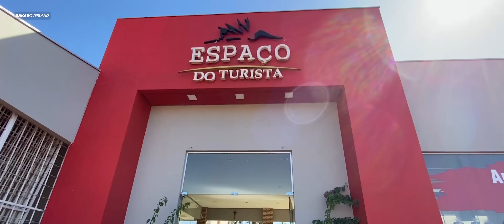Ep.3: onças no destino final da Transpantaneira • Expedição Pantanal 4x4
Expedição Pantanal 4x4 Dakar Overland

Confira no terceiro episódio da série: Sairemos em lanchas em um empolgante safári pelo Pantanal!
Conheceremos a riquíssima fauna pantaneira, avistaremos diversas espécies de animais. Teremos um emocionante encontro com as onças-pintadas em seu habitat natural!

Atravessaremos toda a Transpantaneira pela segunda vez. E a paisagem irá se transformar ao chegarmos à capital do ecoturismo do Mato Grosso: a cidade de Nobres.

Confira!

Deixe já seu like! É assim que o YouTube reconhecerá nosso valor e levará nossos conteúdos para mais viajantes. Ajude o Dakar Overland a crescer e difundir a cultura overland no Brasil.

Capítulos
00:00 Neste episódio
00:56 O amanhecer no Pantanal
02:10 Iniciando o safári pelo rio
03:42 A primeira onça-pintada
07:49 Cara a cara com a onça
12:49 Uma mãe com dois filhotes de onça
15:47 Cruzando a Transpantaneira
18:28 O belo caminho para Nobres
20:57 No próximo episódio

Hospedagem (preço e reserva)

Este episódio contou com o apoio de:
• Tireshop São Paulo
• Pneus Yokohama
• Land Rover Brasil
• CB Automotive
• Pousada Porto Jofre (Porto Jofre/MT)
• Pousada Rota das Águas (Nobres/MT)
• @HabitatNatural by Kesttou

Trilha Sonora

Gostou das músicas deste vídeo? Usamos o incrível serviço da Thematic, um banco de dados com milhares de músicas, todos sem direitos autorais!

Endereço para correspondências
Av. da Aclimação 744
São Paulo/SP
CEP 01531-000